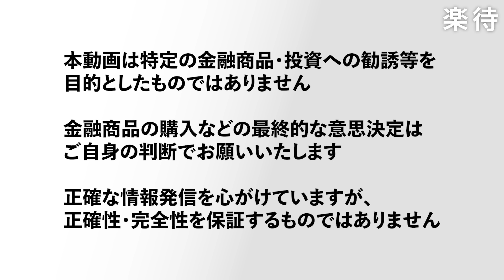【どうなる金融政策】株価乱高下は植田ショック？／日銀副総裁「ハト派発言」真意は？／年内追加利上げの可能性は？／暴落原因の円キャリートレードとは《大和証券チーフエコノミスト・末廣徹氏が解説》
00:00 「ブラックマンデー超え」なぜ起きた？
01:27 なぜ暴落は月曜日に起きる？
03:20 株価暴落 「犯人探し」は意味がない？
05:50 株価暴落 中東情勢悪化の影響は
06:37 「キャリートレード」の影響は？
09:57 株価暴落 本質的要因はアメリカにある
13:02 副総裁「ハト派発言」真意は？
15:38 日本株は為替に依存している？
17:58 銀行株が下落した理由

【運営】
株式会社ファーストロジック